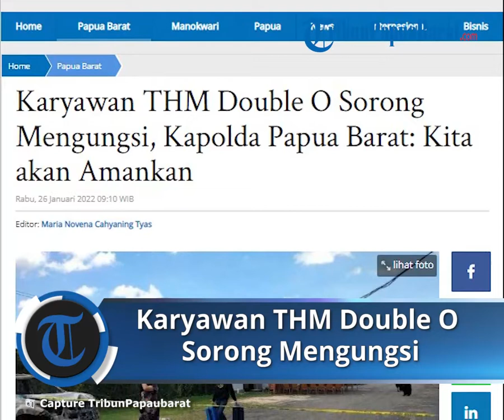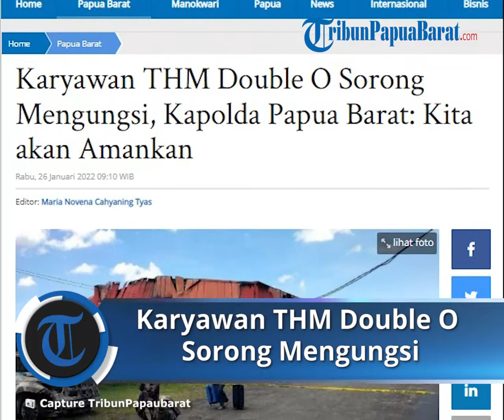Karyawan THM Double O Sorong Mengungsi, Kapolda Papua Barat: Kita akan Amankan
TRIBUN-VIDEO.COM, SORONG - Kepolisian akan menjamin keamanan para pekerja di THM Double O Sorong, Papua Barat, yang mengungsi pasca insiden kebakaran kemarin.

Hal tersebut disampaikan, Kapolda Papua Barat Irjen Pol Tornagogo Sihombing mengatakan.

"Kita juga tetap mengamankan pihak-pihak di Double O yang nanti akan jadi sasaran," ujar Tornagogo, kepada TribunPapuaBarat.com, Selasa (25/1/2022).

Ia menambahkan, mulai dari pekerja dan lainnya akan diamankan.

Sebelumnya, diketahui sejumlah pekerja tempat hiburan malam (THM) Double O Kota Sorong, Papua Barat, mengungsi ke tempat lain.

Langkah ini dilakukan pasca insiden saling serang antara dua kelompok warga di Sorong, yang berujung pada pembakaran Double O dan jatuhnya korban jiwa.

Berdasarkan pantauan TribunPapuaBarat.com, para pekerja THM sekira pukul 10.30 WIT, mereka mulai berdatangan untuk membereskan barang-barang.

Hanya saja, hingga saat ini TribunPapuaBarat.com, berupaya melakukan konfirmasi namun para pekerja enggan untuk berkomentar.

Hingga pukul 13.01 WIT, terpantau masih ada beberapa pekerja yang masuk untuk menyimpan dan mengambil barang-barang mereka.(*)

Artikel ini telah tayang di Tribunpapuabarat.com dengan judul Karyawan THM Double O Sorong Mengungsi, Kapolda Papua Barat: Kita akan Amankan,